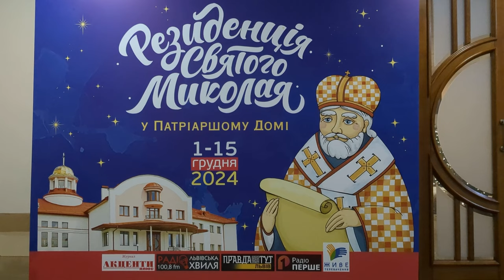Блаженнніший Святослав завітав на відкриття Резиденції святого Миколая в Патріаршому домі у Львові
1 грудня 2024 року в Патріаршому домі у Львові відкрилася Резиденція Святого Миколая. Отець і Глава УГКЦ Блаженніший Святослав завітав на подію і звернувся до присутніх зі словом.

Поширюйте відео!

Україна молиться!